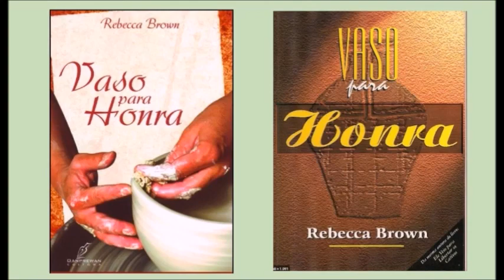Vaso para honra - Capítulo 01 - Testando a aliança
No livro Vaso para Honra a autora Rebeca Brown traz muito conteúdo para que você seja ministrado em todas as áreas de sua vida e ser um verdadeiro vaso de honra nas mãos de Jesus. O livro vai tratar santidade, revestimento espiritual, pecado e até mesmo sobre libertação, que é o tema mais abordado nos vários livros escritos pela autora, com muita base bíblica e em experiências pessoais com os quais Rebeca já lidou ao longo de seu ministério. Você será levado a adquirir poder espiritual e aprender a forma correta de utilizar tudo o que Deus vai acrescentando em sua vida, valorizando cada renuncia que você faz para tomar a sua cruz e seguir o caminho da salvação.